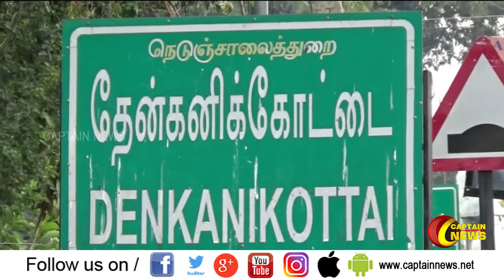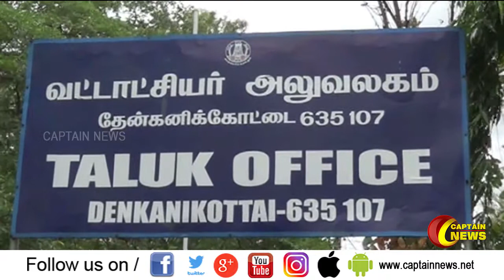14.10.2019 | காலை 6 மணி விரைவு செய்திகள் | அரசியல் | பொழுதுபோக்கு | தமிழகம்